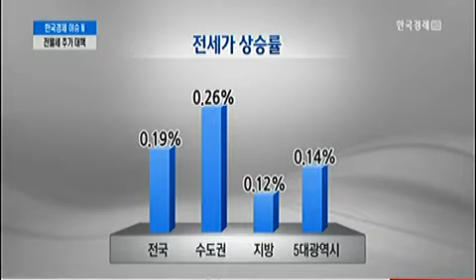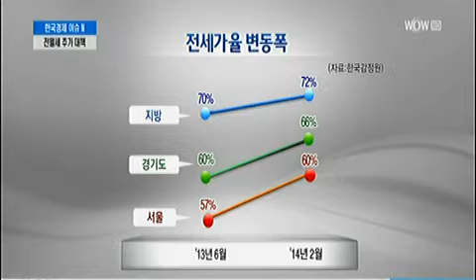[이슈N] 정부 `미친 전셋값` 잡을까_2014년 02월 10일